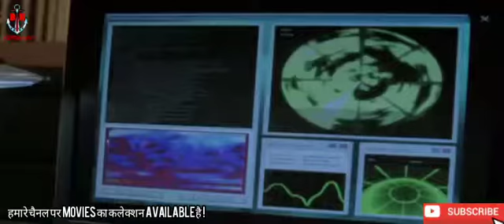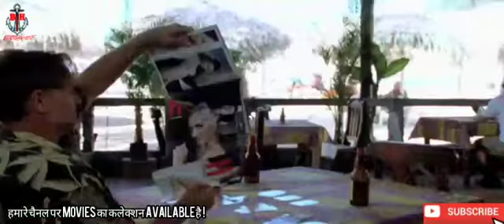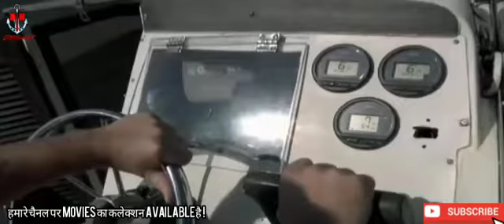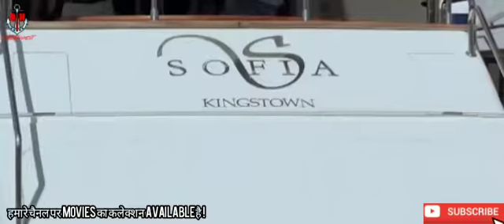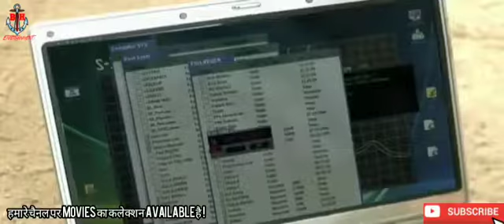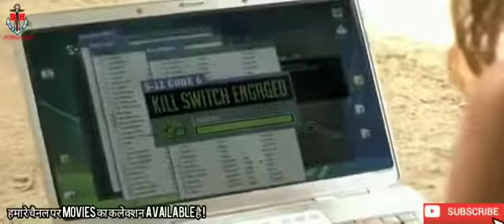Hindi dubbed Hollywood adventure movie in HD Blu-ray print 😱.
हमारे चैनल पर बहुत मूवीज available है ! देखना ना भूले ! हम hindi dubbed movies upload करते रहते है !
We'll provide you best services and updates and your 1 subscription is very valuable for us 🙏. Please support us and motivate us🙏🙏👆👆👆👆👆👆.

Our objective in starting this channel is that we can make the best entertainment videos available to all of us!  If you support us, we will take this channel to a higher level by providing the best videos.

ये चैनल शुरू करने का हमारा  उद्देश्य ये है की हम सभी को बेस्ट एंटरटेनमेंट videos उपलब्ध करा सके! अगर  आप हमे सपोर्ट करेंगे तो हम बेस्ट से  बेस्ट videos उपलब्ध करा कर  इस चैनल को ऊँचे लेवल तक  लेकर जायेंगे

Special Note - don't any images,videos,titles,songs etc.used - If any part of the content of this channel is that your property.Please let me us know and send me a personal message in our Youtube message box and your content will be removed within 24 hours. It's just a personal purposes and entertainment of the people because I am the big fan of Hollywood movies. So that I want to share my movies with people. Because more person couldn't download the Hollywood movies from any sites. PLEASE DON'T FLAG MY CHANNEL.

Hollywood best.scene porn latest movies best.clips sci.fi.movies business motivation learning earn earning entertainment comedy